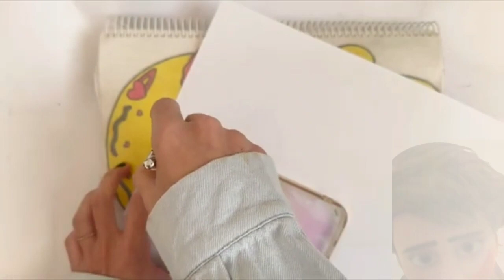ACCESSORIES | DIY squishy paper iPhone 15 pro max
Blast off into cardboard crafting fun with the incredible Jet Gas Blaster!
This amazing cardboard creation harnesses the power of gas to launch your imagination into overdrive.

Building Han Solo's Blaster! (IT WORKS)

Using a standard flaregun as a base, on this episode of Make it Real, we make Han Solo's iconic heavy blaster complete with scope, known as a DL-44 blaster. It's Han Solo's Blaster! We show the engineering process behind making it and of course, test it out by shooting a deathstar!

RC Pro Fighter Jet Unboxing & Testing - Daddydrones
Working Car Model Made Of Wood

RC Pro Fighter Jet Unboxing & Testing - Daddydrones - Chatpat toy tv

Dosto aaj ki video mai maine unbox aur test kiya hai RC ZY530 pro fighter jet iske main features hai

CRASH AND FALL, Silicone head, Buffer impact
ENDURANCE FLIGHT Smart balance
Long battery life, Ultra long distance
EPP environmental protection material, Long battery life
High density super tough material, Smart gyroscope, Automatic stabilization

1.
2.
3.
4.
5.
6.
7.
8.
9.
10.